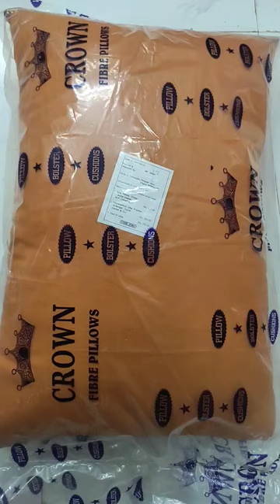BEST COTTON PILLOWS FOR SLEEPING